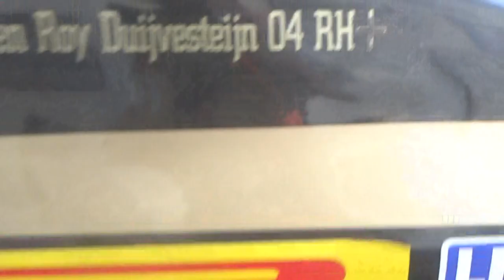Vehículo de la Fórmula 3 Chilena en taller Servitruck Macúl Santiago Chile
Este taller se encuentra en la calle Av. Rodrigo de Araya y ahí se exhibe un F3 de la categoría nacional del equipo Servitruck Chile precisamente el mismo equipo del taller mecánico